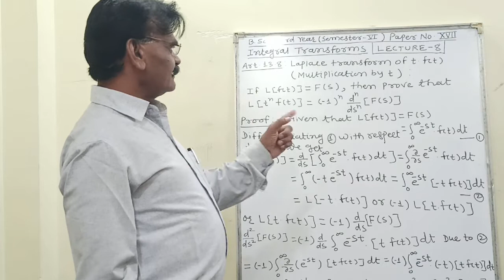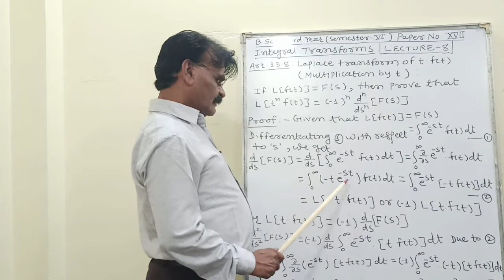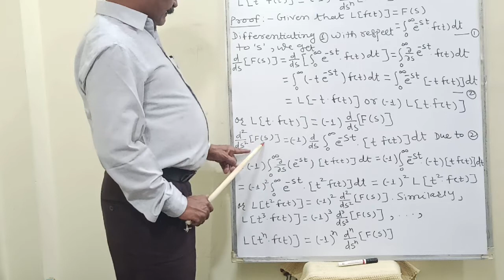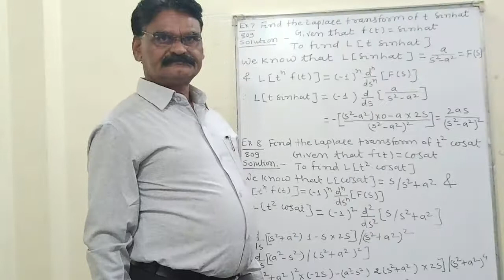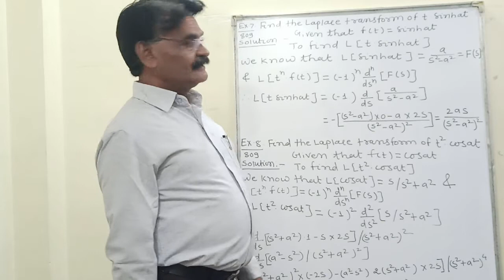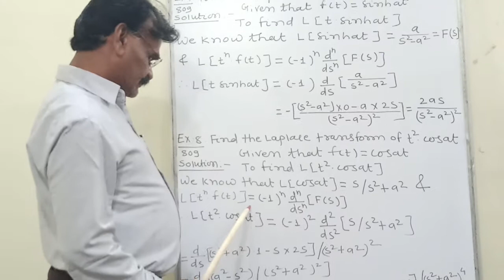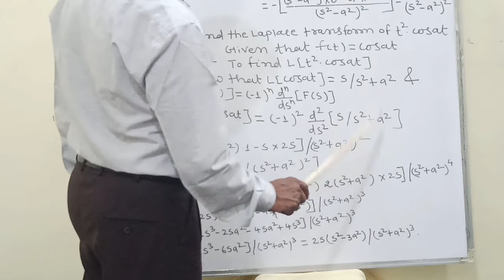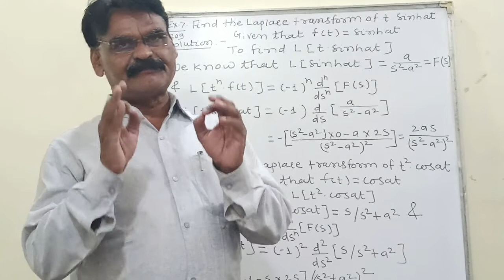B Sc Third Year Integral Transforms ( Sem - VI ) ( Paper - XVII ) Lecture - 8